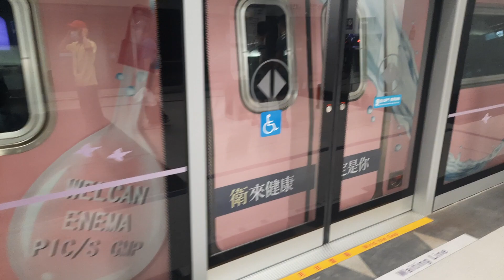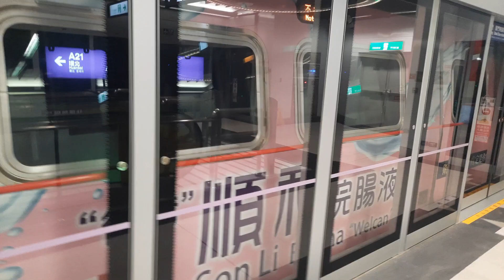桃園捷運普通車第15編成 藥品廣告 老街溪站留置